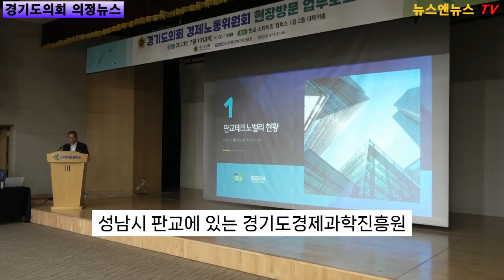경기도의회 의정뉴스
[양해용 기자]=경기도 의정뉴스